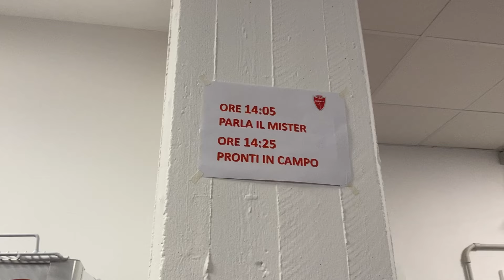VI PORTO DENTRO L’U-POWER STADIUM: RETROSCENA, ANEDDOTI E SEGRETI DELLO STADIO BIANCOROSSO [VLOG]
In occasione delle giornate del FAI ho visitato lo stadio di Monza: 50 minuti di viaggio tra aneddoti, curiosità e retroscena del cuore pulsante biancorosso. Avete visitato anche voi lo stadio? Ditemi la vostra nei commenti!